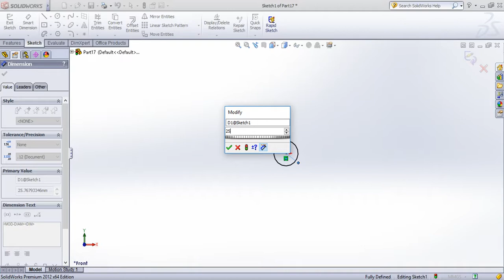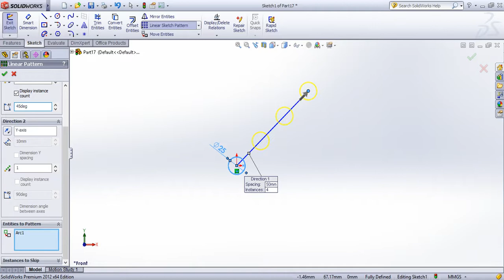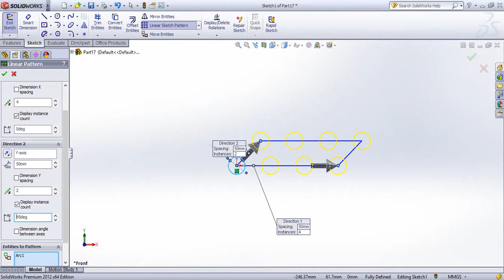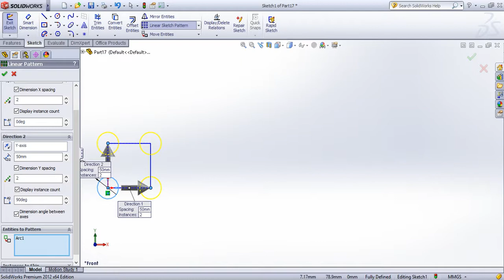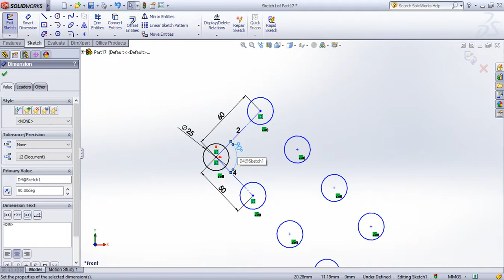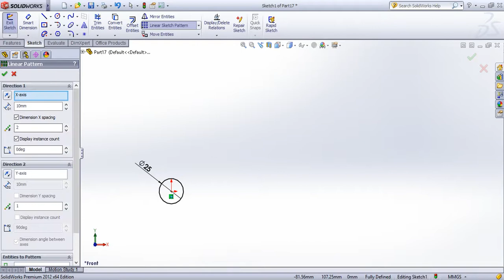SolidWorks Tutorial in Tamil 18: Linear Pattern | Sketch